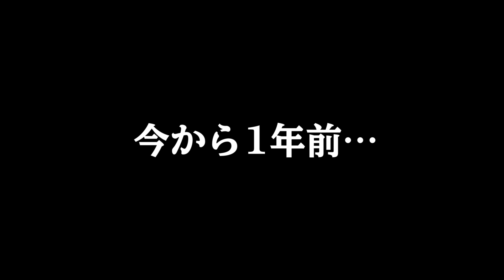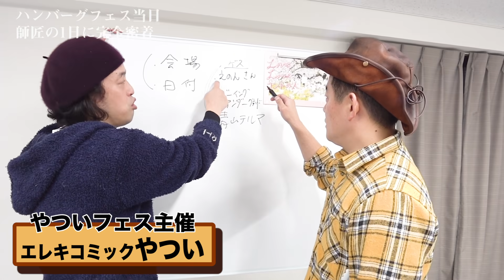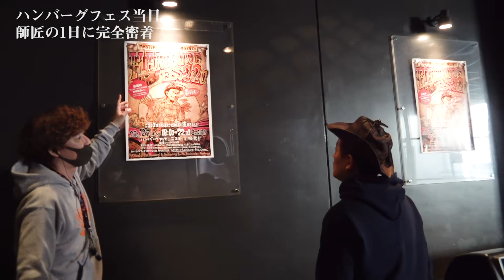【完全密着】ハンバーグフェス当日の裏側に密着してみたら、師匠の熱々の想いがジュワジュワとあふれ出しました・・・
今年12月7日に開催された「ハンバーグフェス2020」！
この「ハンバーグ師匠チャンネル」を始めたキッカケでもあった
「ハンバーグフェス2020」の裏側にスタッフさんが密着してくれたぜ！
師匠の１年間の集大成をじっくりと見届けてくれよな！！

★「ハンバーグフェス2020」関連情報はコチラから！

★「ハンバーグフェス2020」振り返りスペシャル
　ニコニコ生放送にて、2021年1月13日(水) 20:00〜21:30 生配信

「ハンバーグ師匠 フェス開催への道」は、週に３回、火曜日、金曜日、土曜日の夜７時にアップするぜ！
※他の曜日にアップされる時もあります

友達の井戸田くんの相方・小沢くんも
YouTubeをやってるんで、よかったら見てやってくれよな！
▶︎スピードワゴン小沢一敬YouTube channel「スピードワゴン小沢のオザワ倶楽部」

ハンバーグ師匠がフェス開催を目指すキッカケになった曲だぜ！
▶︎川谷絵音さん作詞・作曲・完全プロデュース